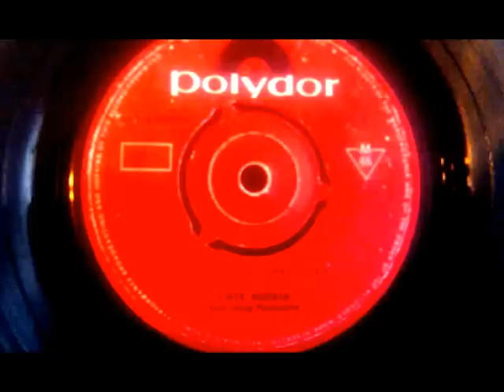Oliver Norman - Drowning In My Own Despair.wmv